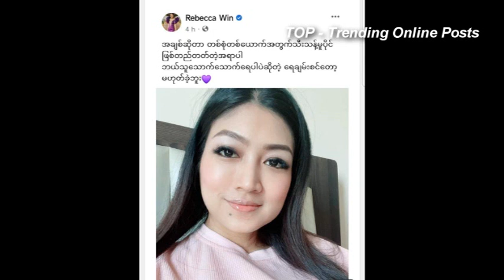ပိုင္တံခြန္ နဲ႕ ခင္ဝင့္ဝါတို႕ရဲ႕ပရိသတ္ေတြပါးစပ္အေဟာင္းသားျဖစ္သြားေစတဲ့ ဗီဒီယိုဖိုင္